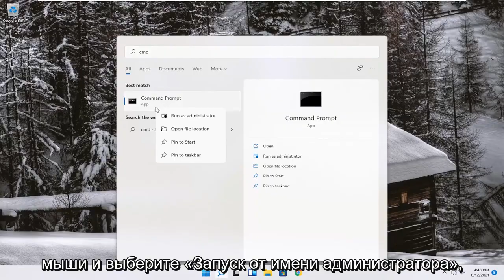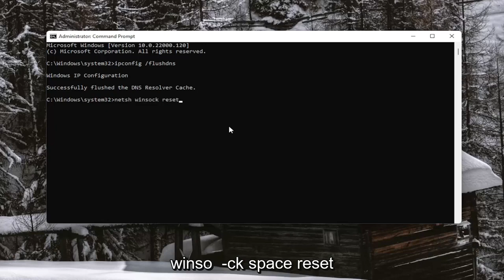Время ожидания подключения истекло - как это исправить Windows [Краткое руководство]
Исправлено: истекло время ожидания подключения при просмотре в Windows 11

Может быть довольно неприятно видеть «ERR CONNECTION TIMED OUT Error» на вашем компьютере, как раз тогда, когда вы пытаетесь получить доступ к интересному веб-сайту. Ниже вы найдете инструкции по исправлению этой ошибки.

время ожидания подключения к серверу истекло apex legends ps4
522 исправление тайм-аута подключения
исправить тайм-аут соединения

Chrome не загружает веб-страницы или не получает net ERR_CONNECTION_TIMED_OUT? Здесь у нас есть наиболее возможные рабочие решения для устранения проблемы в Windows 10.

Помимо первого случая кодов ошибок, в последнее время пользователи сообщают на форумах поддержки Zoom, что они не могут присоединиться к своим собраниям из-за странной ошибки сетевого подключения без какого-либо кода ошибки. Уведомление об ошибке гласит: «Время соединения истекло, и вы не можете присоединиться к собранию. Проверьте подключение к Интернету и повторите попытку », как показано в уведомлении об ошибке выше. Теперь давайте перейдем к причинам этой ошибки, чтобы мы могли эффективно решить эту проблему.

Это руководство применимо к компьютерам, ноутбукам, настольным ПК и планшетам под управлением операционной системы Windows 11 (Home, Professional, Enterprise, Education) от всех поддерживаемых производителей оборудования, таких как Dell, HP, Acer, Asus, Toshiba, Lenovo, Samsung и Huawei.